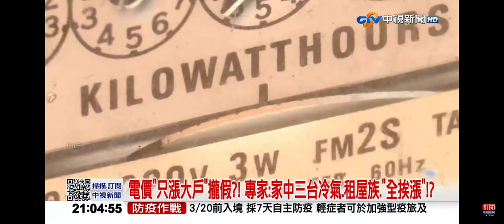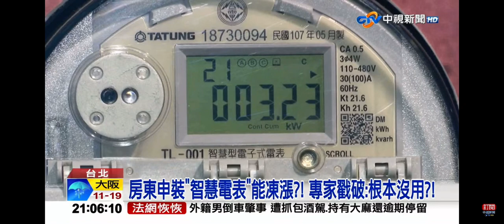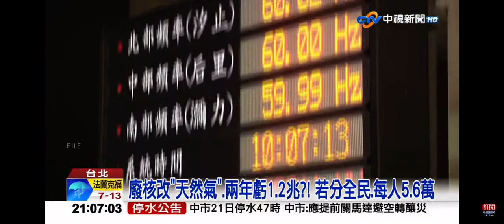2023-03-20中視2100整點新聞-電價＂只漲大戶＂攏假?! 專家:家中三台冷氣.租屋族＂全挨漲＂!?